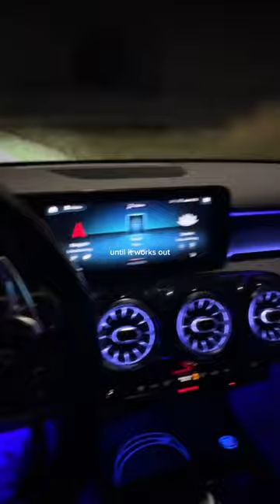I can see it in your eyes... - Sam Brodie on Spotify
I can see it in your eyes...